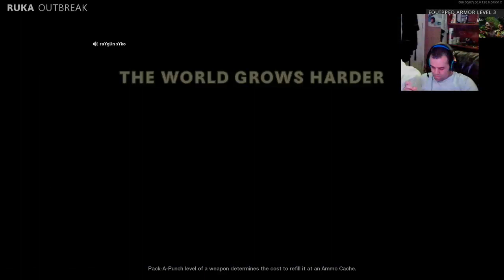Cold War Zombies Outbreak ( with the Crocodile Huunter's)